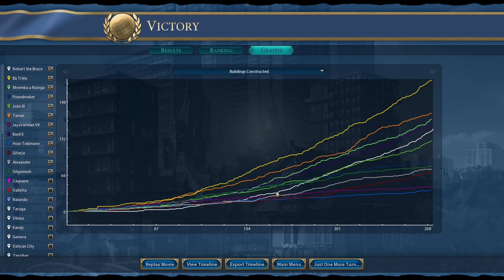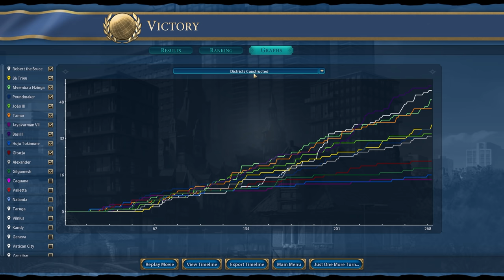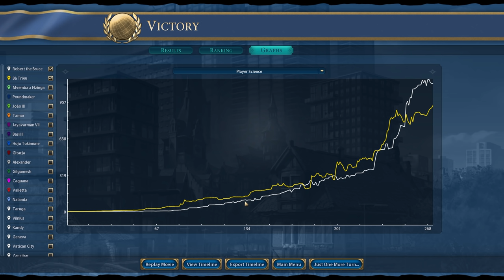Who am I kidding WINNING was EZ CLAP - Civ 6 Scotland